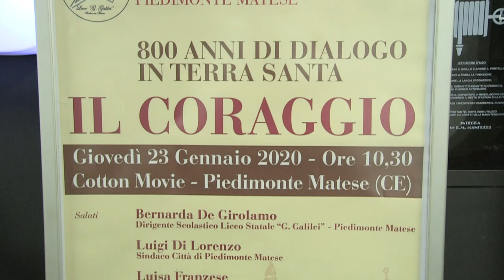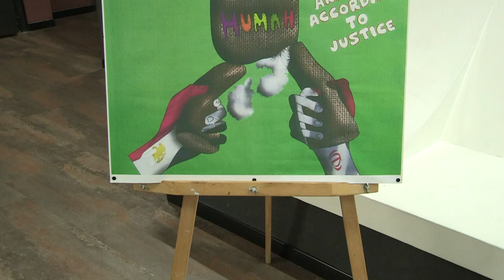Padre Ibrahim Faltas e la PACE - Piedimonte Matese